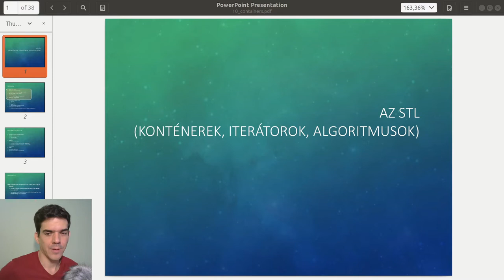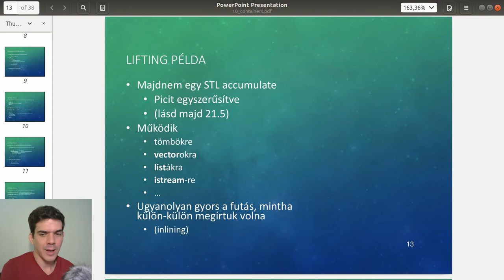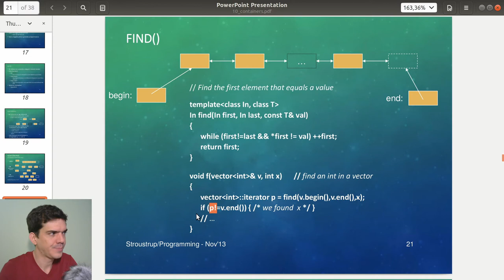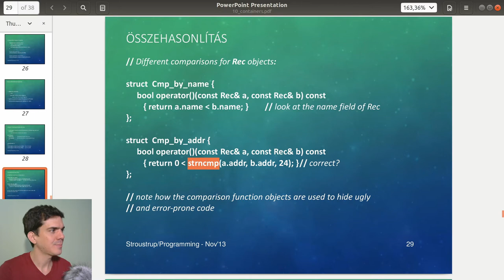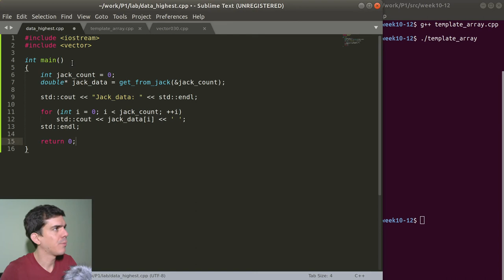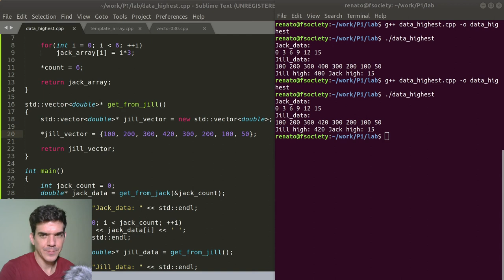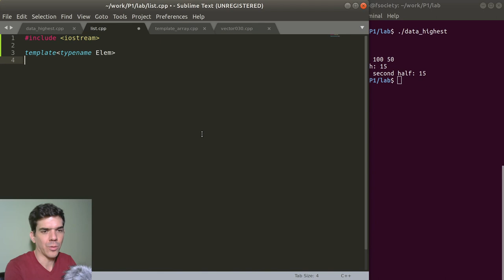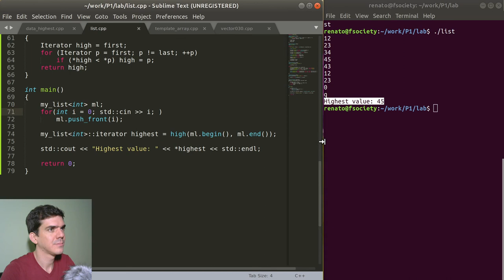Magas szintű programozási nyelvek 1. | 7. rész. Generikus programozás felvezetés.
0:00 Prezentáció
1:00:22 Template array iterator
1:07:34 Iterator felvezetés
1:39:58 List